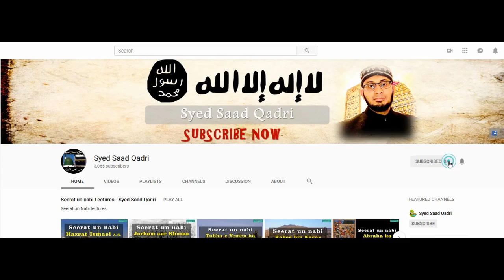Aik Ashiq aur Marwan bin Hakam ka Qissa | Zaror Suneyay ga